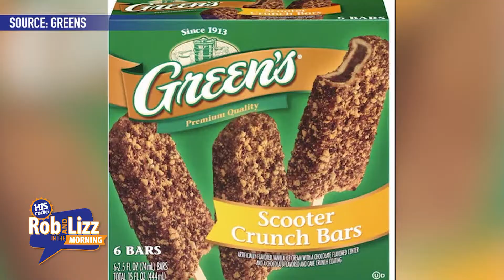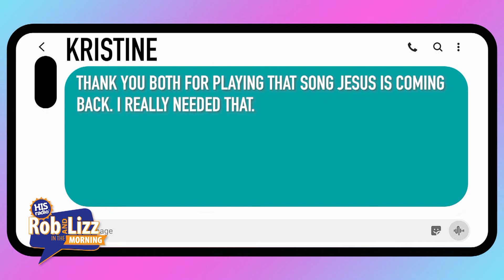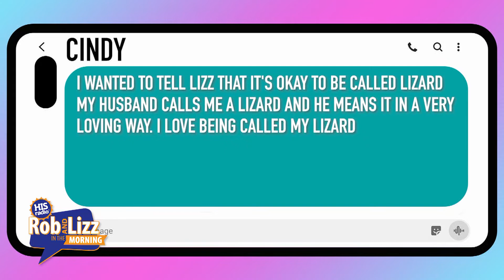On Demand October 12, 2022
On this episode of Rob and Lizz, Brian joins the show! They talk about: Apple Watches call 911, Kid donates his piggy bank to help hurricane victims, Jumpstart to help us, What your nickname is, and more